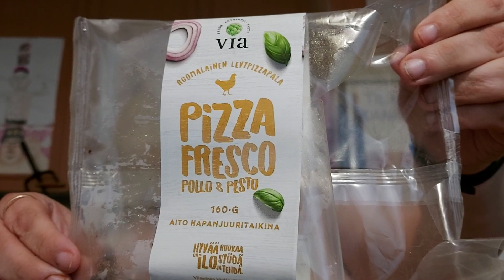Hampaaton läski syö: Osa 2340 - Via Pizza Fresco Pollo & Pesto